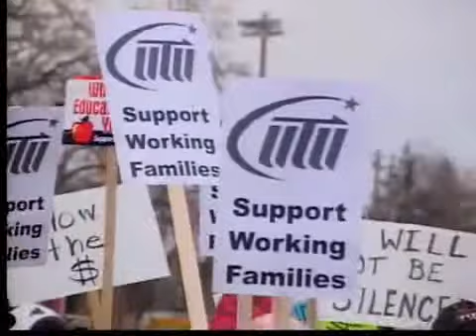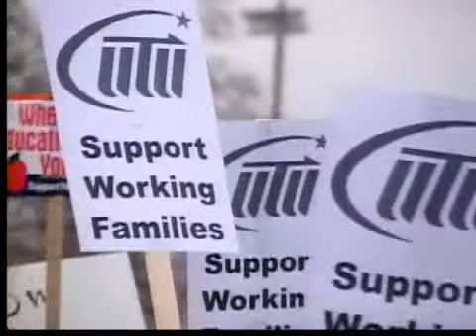Pocatello Union Rally